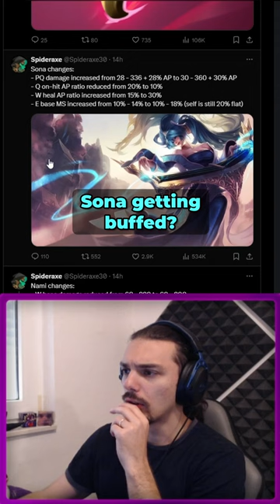ADC Impact Will Be HUGE With Patch 14.7!?